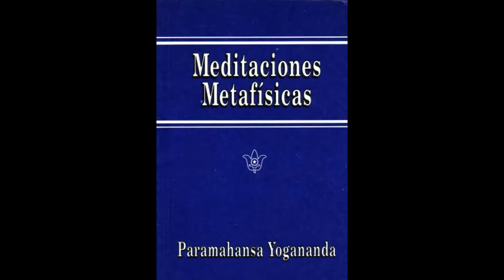LIBRAME DE ESTA OSCURIDAD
Meditaciones Metafisicas, estos metodos metafisicos despiertan gran interes, pues reflejan las multiples formas en k se puede invocar al Espiritu
Infinito y sentir su presencia.